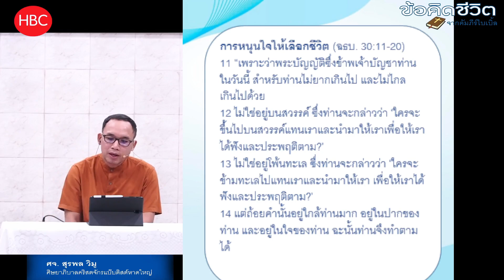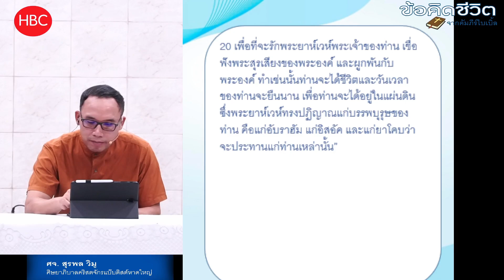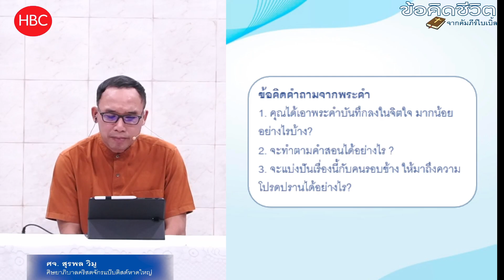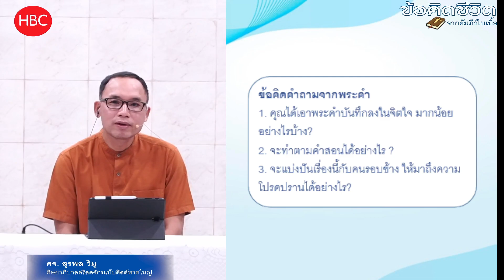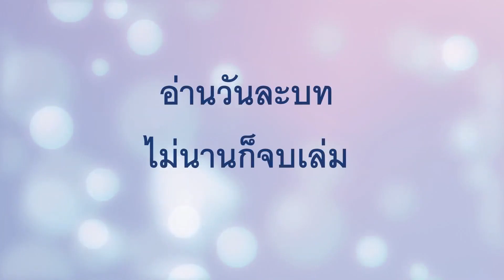EP353 ทำได้ เพราะอยู่ในใจ (ฉธบ. 30 : 1 - 20)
1 “เมื่อเหตุการณ์เหล่านี้ คือพระพรและคำสาปแช่งซึ่งข้าพเจ้ากล่าวไว้ต่อหน้าท่านมาถึงท่านแล้ว และท่านระลึกขึ้นได้เมื่อท่านอยู่ท่ามกลางประชาชาติ ซึ่งพระยาห์เวห์พระเจ้าของท่านทรงขับไล่ท่านไปนั้น
2 และท่านก็หันกลับมาหาพระยาห์เวห์พระเจ้าของท่าน ทั้งตัวท่านและลูกหลานของท่าน และเชื่อฟังพระสุรเสียงของพระองค์ในทุกสิ่งทุกอย่างซึ่งข้าพเจ้าได้บัญชาท่านในวันนี้ด้วยสุดจิตสุดใจของท่าน
3 แล้วพระยาห์เวห์พระเจ้าของท่านจะทรงให้ท่านกลับจากการเป็นเชลย และทรงพระกรุณาต่อท่าน และจะทรงรวบรวมท่านอีก จากชนชาติทั้งหลายซึ่งพระยาห์เวห์พระเจ้าของท่าน ทรงให้ท่านกระจายไปอยู่นั้น
4 ถ้ามีคนของท่านที่ถูกขับไล่ไปอยู่สุดปลายขอบฟ้า จากที่นั่นพระยาห์เวห์พระเจ้าของท่านจะทรงรวบรวมท่านให้มา จากที่นั่นพระองค์จะทรงนำท่านกลับ
5 และพระยาห์เวห์พระเจ้าของท่านจะทรงนำท่านเข้ามาในแผ่นดินซึ่งบรรพบุรุษของท่านยึดครอง เพื่อท่านจะได้ยึดครอง และพระองค์จะทรงทำให้ท่านทั้งหลายจำเริญมั่งคั่งและทวีมากขึ้นยิ่งกว่าบรรพบุรุษของท่าน
6 แล้วพระยาห์เวห์พระเจ้าของท่านจะประทานใจเชื่อฟังแก่ท่านและแก่บุตรหลานของท่าน เพื่อท่านจะได้รักพระยาห์เวห์พระเจ้าของท่านด้วยสุดจิตสุดใจของท่าน เพื่อท่านทั้งหลายจะมีชีวิตอยู่ได้
7 และพระยาห์เวห์พระเจ้าของท่านจะทรงให้คำสาปแช่งเหล่านี้ตกบนศัตรูและผู้ที่เกลียดชังท่านซึ่งจะข่มเหงท่าน
8 และท่านจะฟังพระสุรเสียงของพระยาห์เวห์อีกและรักษาพระบัญญัติทั้งสิ้นของพระองค์ ซึ่งข้าพเจ้าบัญชาท่านในวันนี้
9 พระยาห์เวห์พระเจ้าของท่านจะทรงทำให้ท่านจำเริญมั่งคั่งอย่างยิ่งในกิจการที่มือท่านทำ ในพงศ์พันธุ์ของตัวท่านเอง ในผลแห่งฝูงสัตว์ และในผลแห่งพื้นดินของท่าน เพราะพระยาห์เวห์จะพอพระทัยที่จะให้ท่านจำเริญมั่งคั่ง ดังที่พระองค์ทรงปีติยินดีในบรรพบุรุษของท่าน
10 ถ้าท่านฟังพระสุรเสียงของพระยาห์เวห์พระเจ้าของท่าน โดยรักษาพระบัญญัติและกฎเกณฑ์ของพระองค์ ซึ่งจารึกไว้ในหนังสือแห่งธรรมบัญญัตินี้ ถ้าท่านทั้งหลายหันกลับมาหาพระยาห์เวห์พระเจ้าของท่านด้วยสุดจิตสุดใจของท่าน

การหนุนใจให้เลือกชีวิต (ฉธบ. 30:11-20)
11 “เพราะว่าพระบัญญัติซึ่งข้าพเจ้าบัญชาท่านในวันนี้ สำหรับท่านไม่ยากเกินไป และไม่ไกลเกินไปด้วย
12 ไม่ใช่อยู่บนสวรรค์ ซึ่งท่านจะกล่าวว่า ‘ใครจะขึ้นไปบนสวรรค์แทนเราและนำมาให้เราเพื่อให้เราได้ฟังและประพฤติตาม?’
13 ไม่ใช่อยู่โพ้นทะเล ซึ่งท่านจะกล่าวว่า ‘ใครจะข้ามทะเลไปแทนเราและนำมาให้เรา เพื่อให้เราได้ฟังและประพฤติตาม?’
14 แต่ถ้อยคำนั้นอยู่ใกล้ท่านมาก อยู่ในปากของท่าน และอยู่ในใจของท่าน ฉะนั้นท่านจึงทำตามได้
15 “จงดูเถิด วันนี้ข้าพเจ้าได้วางชีวิตและสิ่งดี ความตายและสิ่งร้ายไว้ต่อหน้าท่าน
16 คือในการที่ข้าพเจ้าได้บัญชาท่านในวันนี้ ให้รักพระยาห์เวห์พระเจ้าของท่าน ให้ดำเนินในพระมรรคาทั้งหลายของพระองค์และให้รักษาพระบัญญัติ กฎเกณฑ์ และกฎหมายของพระองค์ แล้วท่านจะมีชีวิตอยู่และทวีมากขึ้น และพระยาห์เวห์พระเจ้าของท่านจะทรงอวยพรแก่ท่านในแผ่นดินซึ่งท่านเข้าไปยึดครองนั้น
17 แต่ถ้าใจของท่านหันเหไปและท่านไม่ได้เชื่อฟัง แต่ถูกลวงให้ไปนมัสการพระอื่นและปรนนิบัติพระเหล่านั้น
18 ข้าพเจ้าขอประกาศแก่ท่านทั้งหลายในวันนี้ว่า พวกท่านจะพินาศเป็นแน่ ท่านจะไม่มีชีวิตอยู่นานในแผ่นดินซึ่งท่านกำลังจะยกข้ามแม่น้ำจอร์แดน เข้าไปยึดครองนั้น
19 ข้าพเจ้าขออัญเชิญสวรรค์และโลกให้เป็นพยานต่อท่านในวันนี้ว่า ข้าพเจ้าตั้งชีวิตและความตาย พระพรและคำสาปแช่งไว้ต่อหน้าท่าน เพราะฉะนั้นท่านจงเลือกเอาข้างชีวิตเพื่อท่านและลูกหลานของท่านจะได้มีชีวิตอยู่
20 เพื่อที่จะรักพระยาห์เวห์พระเจ้าของท่าน เชื่อฟังพระสุรเสียงของพระองค์ และผูกพันกับพระองค์ ทำเช่นนั้นท่านจะได้ชีวิตและวันเวลาของท่านจะยืนนาน เพื่อท่านจะได้อยู่ในแผ่นดินซึ่งพระยาห์เวห์ทรงปฏิญาณแก่บรรพบุรุษของท่าน คือแก่อับราฮัม แก่อิสอัค และแก่ยาโคบว่าจะประทานแก่ท่านเหล่านั้น”
1. คุณได้เอาพระคำบันทึกลงในจิตใจ มากน้อย อย่างไรบ้าง?
2. จะทำตามคำสอนได้อย่างไร ?
3. จะแบ่งปันเรื่องนี้กับคนรอบข้าง ให้มาถึงความโปรดปรานได้อย่างไร?